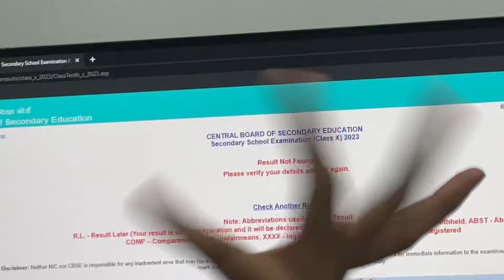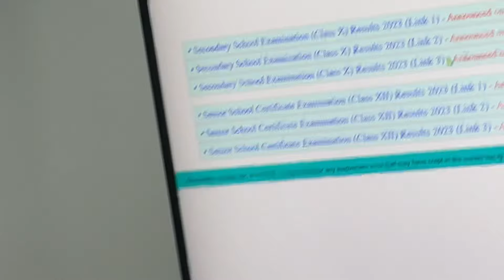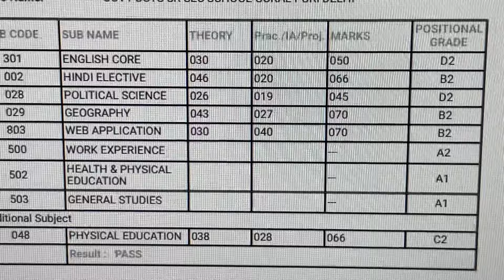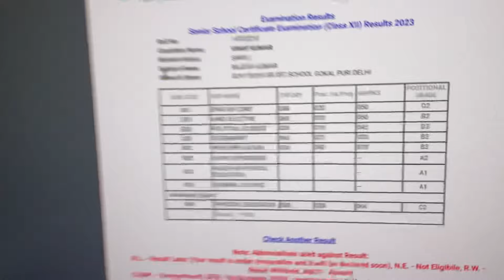My CBSE Class 12th Board Result 2023 😱 - Fail Ho Gaya 12th Class Me 😭 - Family Reaction 😰